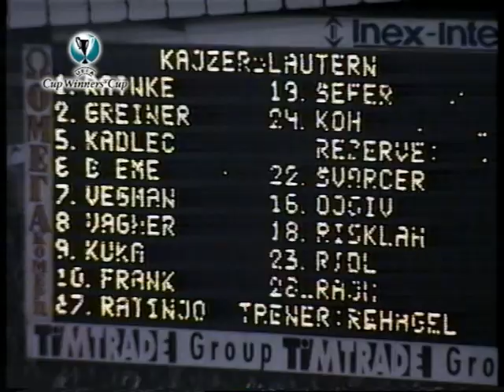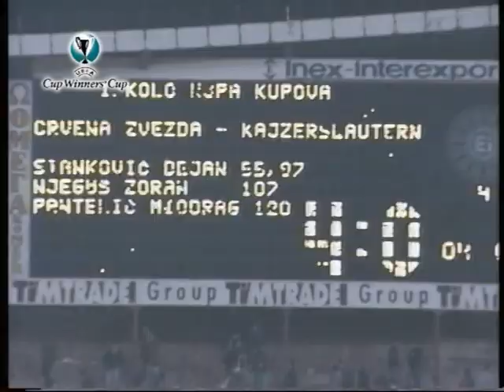OGNJENOVIC PERICA RED STAR BELGRADE 1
Serbian striker. February 24,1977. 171cm/69 kg. FC Red star Belgrade, FC Real Madrid, FC Kaiserslautern, FC Dinamo Kiyv, PAE Ergotelis Greece, FC Jagodina Serbia. Yougoslav National Team - 8 games.